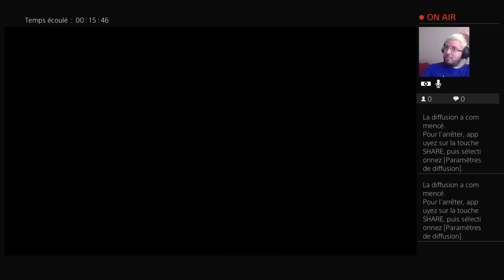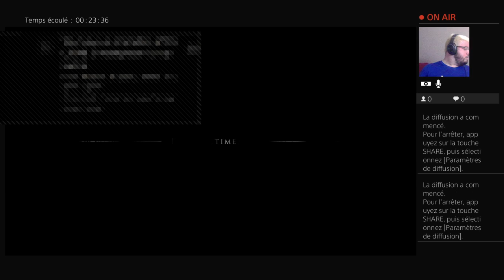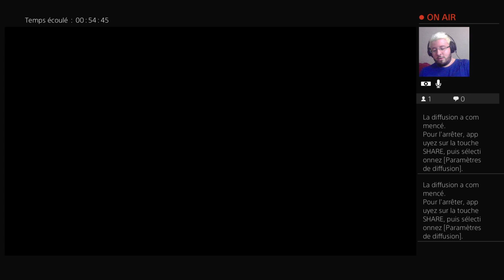Soirée aventure A Plague Tale Épisode 2 Fr